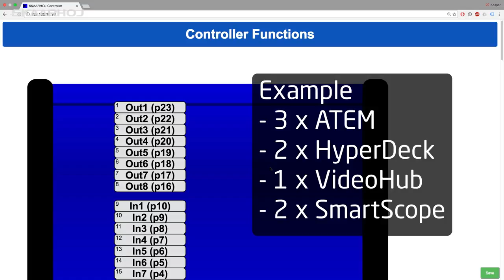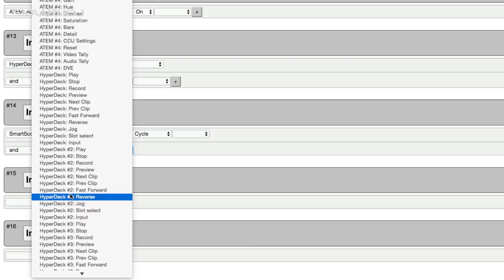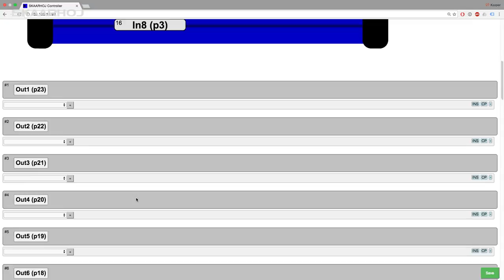UniSketch V2.0 Demo for ETH-GPI Link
This is a short demo of the UniSketch V2.0 web interface running on a ETH-GPI Link. For the ETH-GPI Link you are able to configure up to 4 x ATEM, 4 x HyperDeck, 4 x SmartScopes and 2 x VideoHubs.

Our microprocessor (SKAARDUINO Due) inside the ETH-GPI Link controllers allows you to connect to a maximum number of 8 devices at the same time.